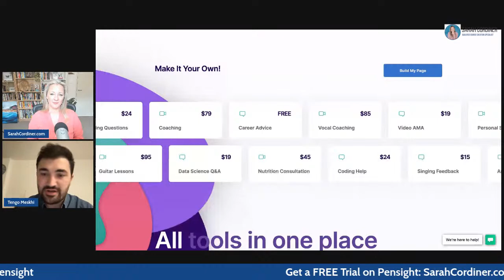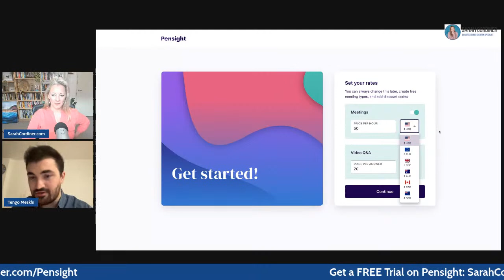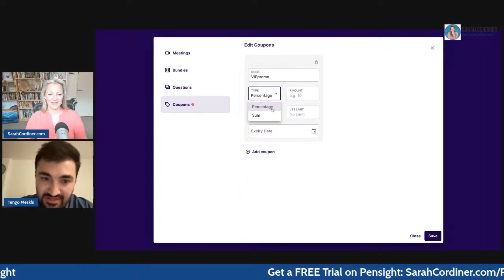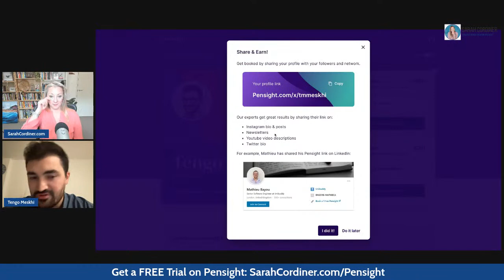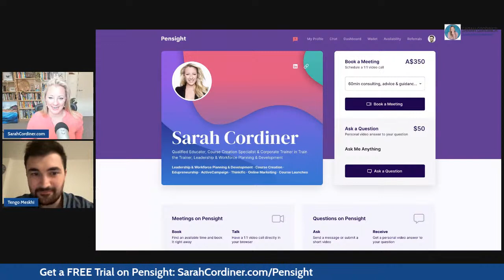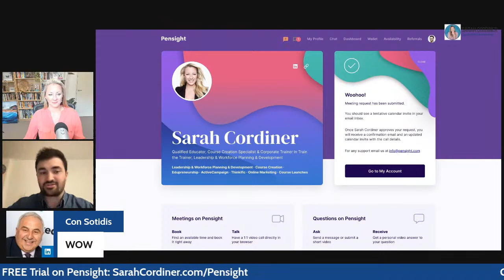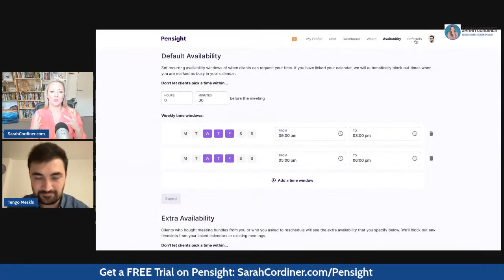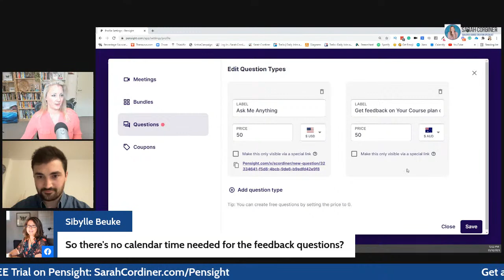PENSIGHT Live Demo: Monetize Your Knowledge With paid Video Meetings and Training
We will be showing you a new way to make money from teaching, having Q&As, sharing your expertise with others, running virtual classes and giving advice to your followers.